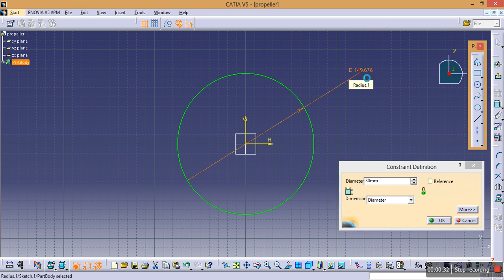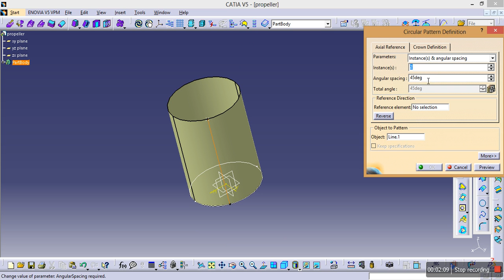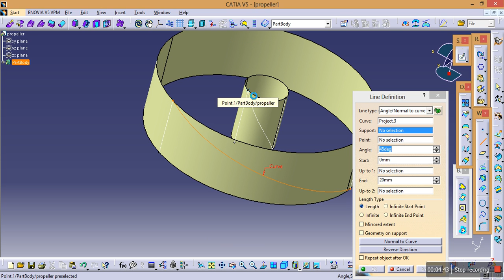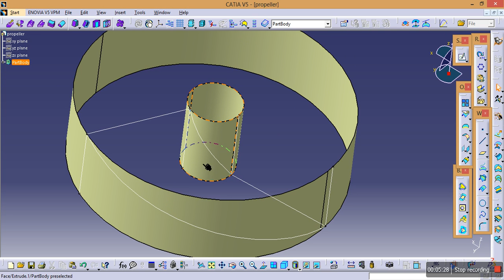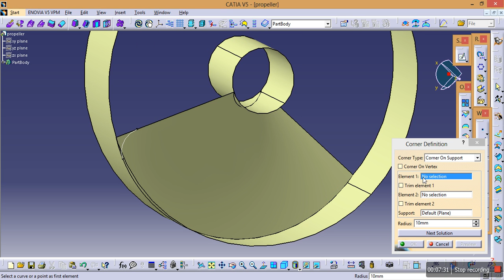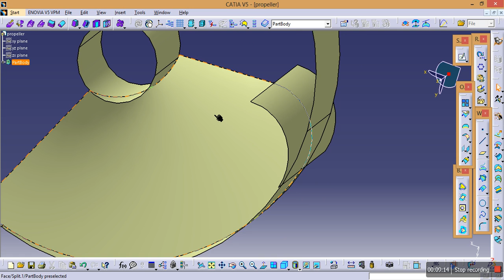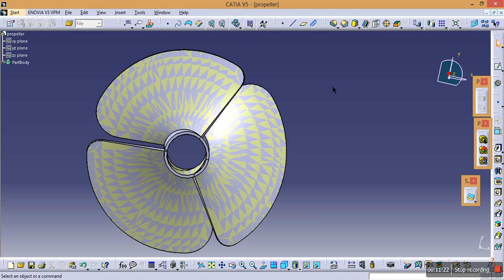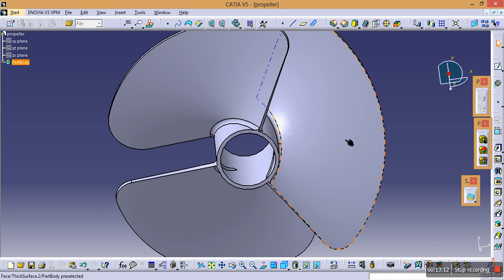How to make a propeller blade using surface tutorial in CATIA V5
Making a propeller blade using Generative shape design in CATIA V5